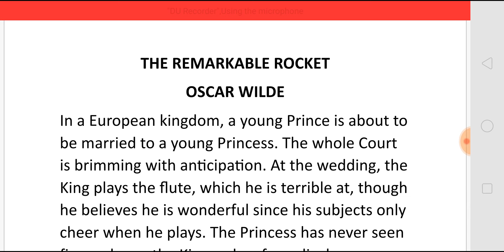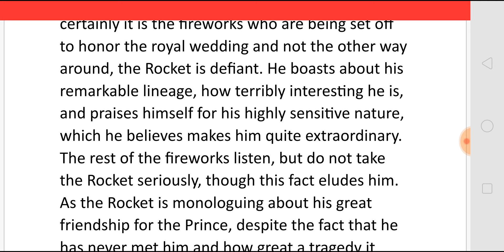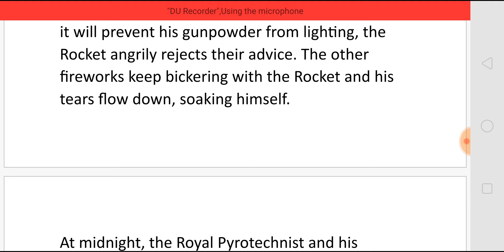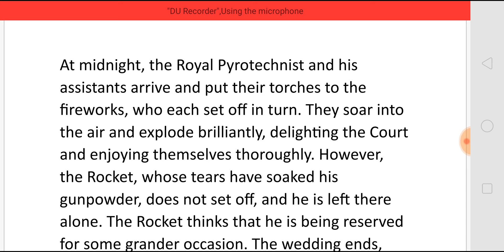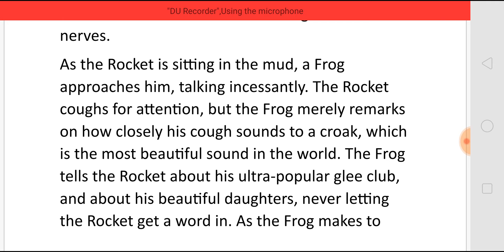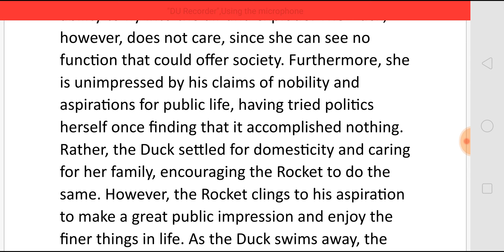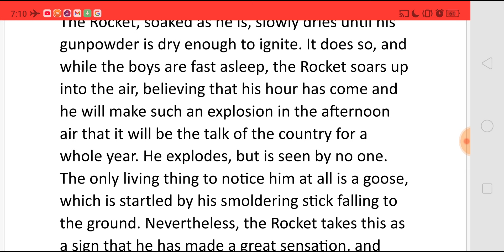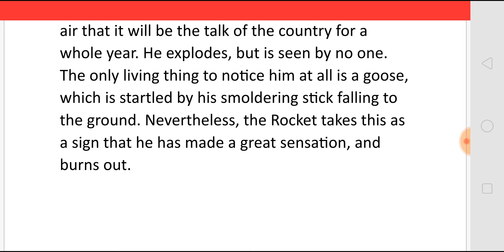THE REMARKABLE ROCKET BY OSCAR WILDE - SUMMARY IN TAMIL தமிழில்